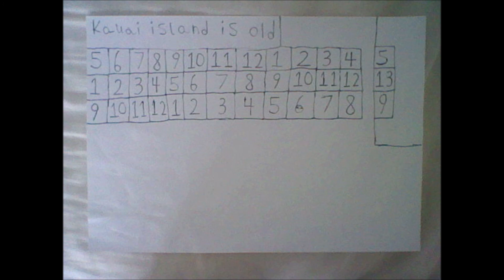This is Date of 3.5.2020. 3DS Tomodachi Life. Kauai Island and People is Old. Music. Part 98